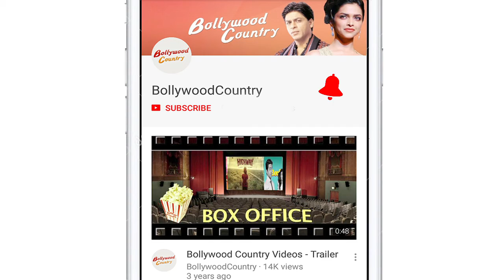‘SAAHO’ vs ‘CHHICHHORE’ | Nitesh Tiwari wishes he could avoid CLASH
"Dangal" director Nitesh Tiwari returns with his new film "Chhichhore" after a gap of over three years, but he is unhappy that his film will clash with "Saaho" at the box office on August 30.    The clash happened because "Saaho", which was originally supposed to release on August 15, was deferred to its current date because two other big films -- "Batla House" and "Mission Mangal" . "Chhichhore" is a college buddy film produced at a modest budget and featuring Sushant Singh Rajput, Varun Sharma along with Shraddha. The mega-budget 'Saaho" on the other hand is a much-hyped fantasy action thriller that marks the return of "Bahubali" star Prabhas